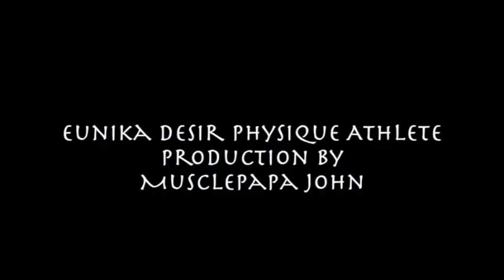Eunika Desir; Haitian Bikini to NPC Physique Competitor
Originally from Haiti Eunika Desir compete successfully in the bikini division, but had to avoid training for three months to do so. Working with trainer Sarah Long Desir was able to bulk up in the offseason eating clean carbs while training hard in preparation for the NPC Jax Physique in her new hometown of Jacksonville, Florida.